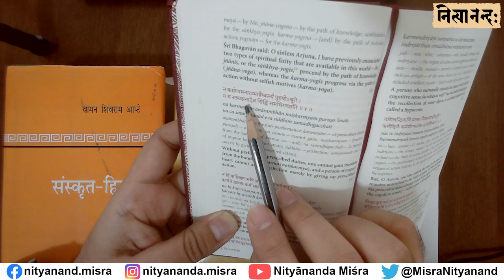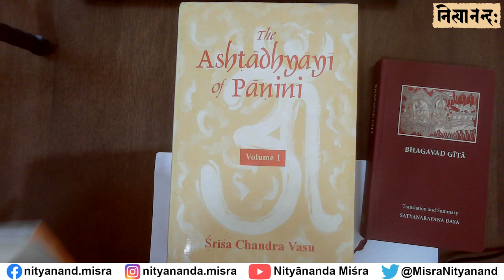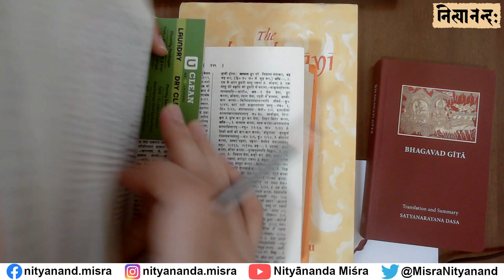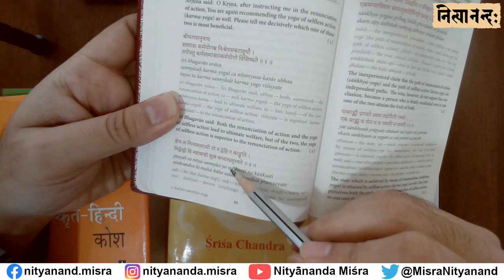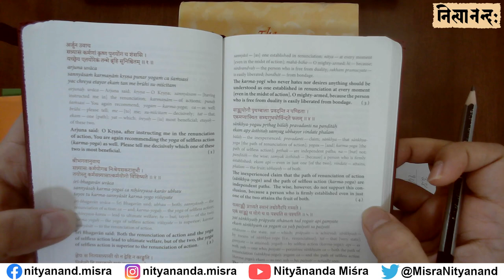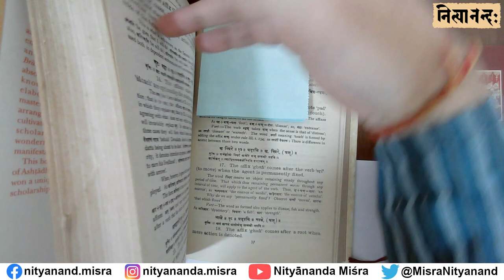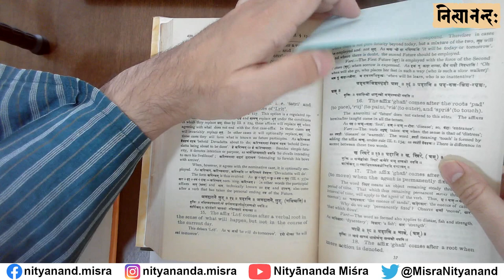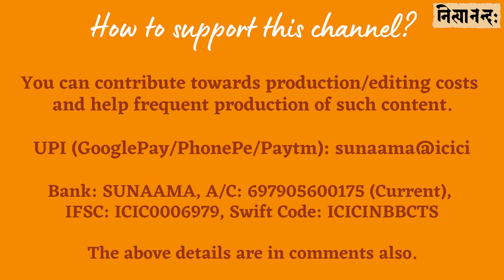Understanding Sannyāsa | Video in English